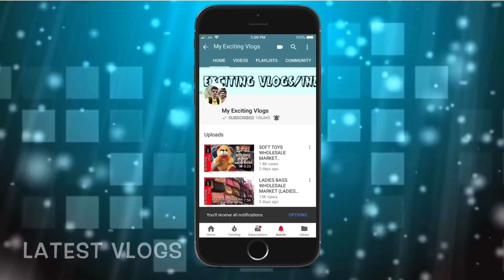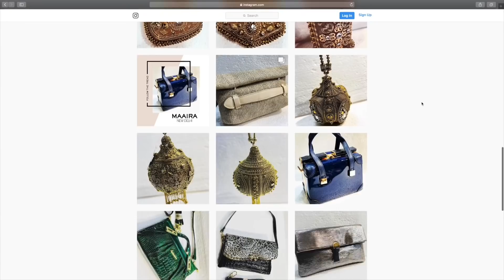BRANDED LADIES CLUTCHES IN RETAIL/WHOLESALE (PARTYWEAR, MARRIAGE, KITTY PARTY, CLUTCHES) SADAR BAZAR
Hello Guys,
           This is your friend mohit, back with another vlog, so today, i am taking you to ladies purse wholesale market there i will be showing you only party wear ladies clutches, handbags & much more, you will get here in both wholesale & retail, so guys if you like the video pls, subscribe to my channel and give a thumbs up to the video
                                         THANKS

MANISH BATRA- 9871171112, GOBIND BATRA - 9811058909

   SHOP ADDRESS
MAAiRA FASHION BAGS

45, SWADESHI MARKET(GALI MATKE WALI) SADAR BAZAR, DELHI - 110006 ..

Carrying the best handbag: provides extra beauty- Every women of this world desires that when they go out they carry the best hand bag in the crowd. The handbag must be very fashionable and stylish also. It is difficult to choose the best trendy hand bags among so many different variety of bags and brands. Different brand introduce different variety of designer bags. So here is; List of  most popular handbag brands.

handbags
clutches
imported bags
fancyhandbags
slingbags
ladies bags in retail
high class variety of bags